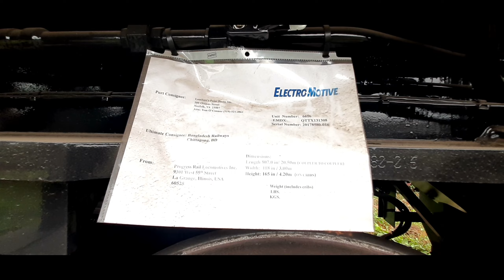আমেরিকা থেকে এলাে ট্রেনের অত্যাধুনিকইঞ্জিন! | New Train Engine | Bangladesh Railway | MovingBD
আমেরিকার তৈরি ৪০টি অত্যাধুনিক ইঞ্জিন
পেল বাংলাদেশ | America gave 40 engines to Bangladesh | আমেরিকা থেকে এলাে ট্রেনের অত্যাধুনিক
ইঞ্জিন! | New Train Engine | Bangladesh
Railway | MovingBD